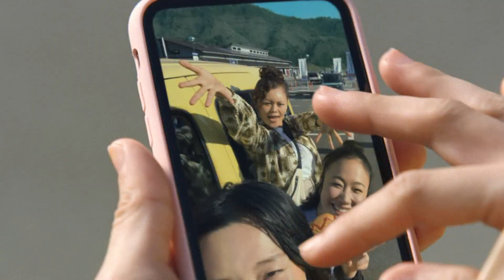SUNTORY 金麦 RICH MALT CM 「遠出した日」篇 15秒